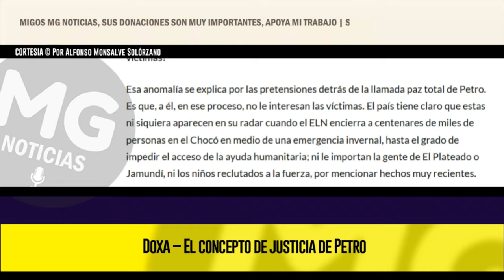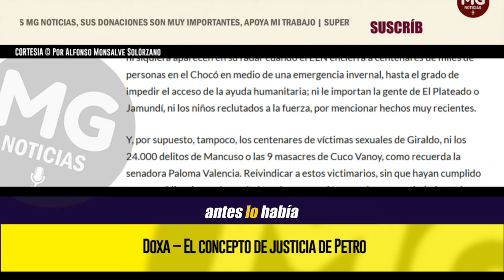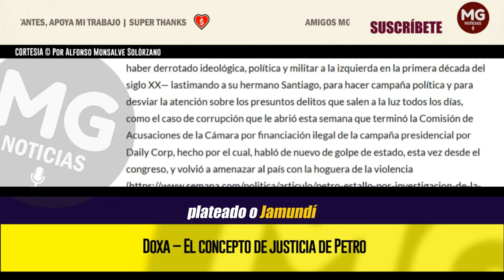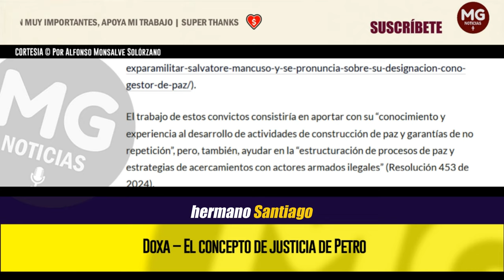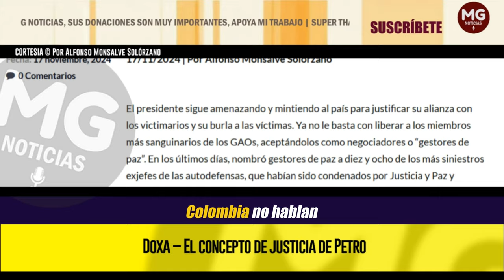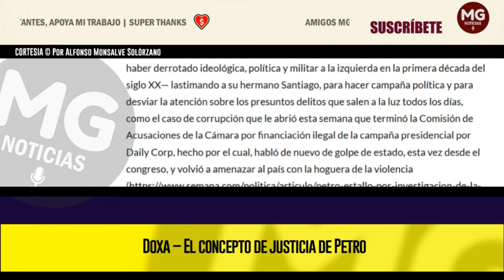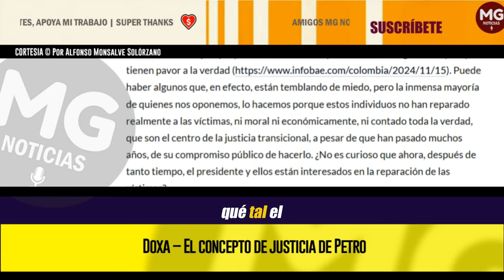EL CONCEPTO DE JUSTICIA DE PETRO ⛔ (El presidente sigue amenazando y mintiendo al país)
El presidente sigue amenazando y mintiendo al país para justificar su alianza con los victimarios y su burla a las víctimas.
columna ALFONSO MONSALVE SOLORZANO